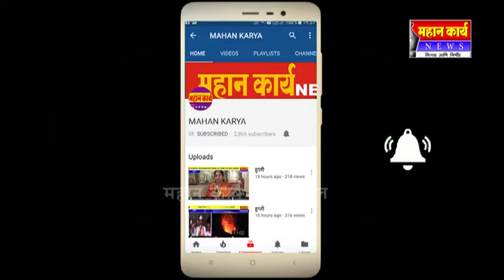कोगनोळीत देवीचा जयजयकार अंबिका देवीचा वाढदिवस संपन्न